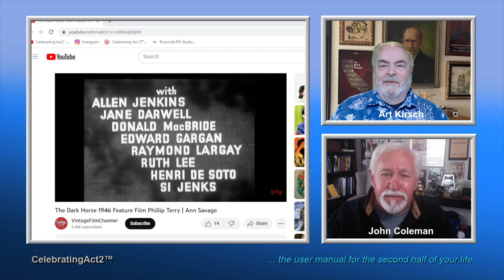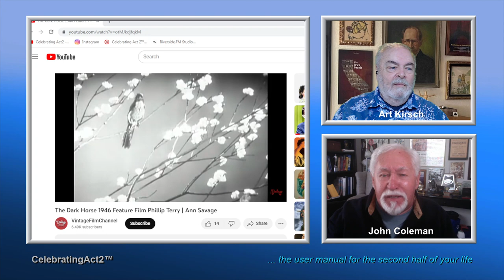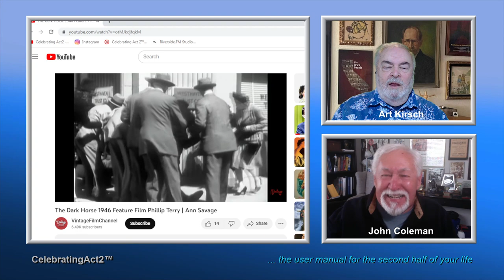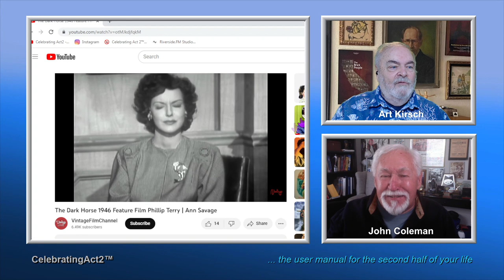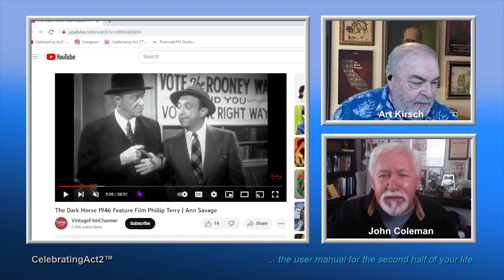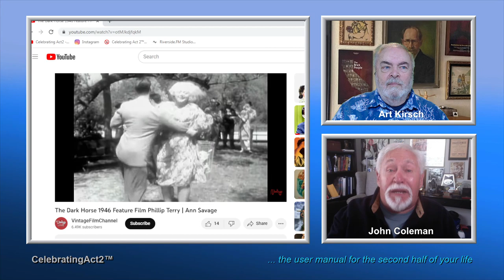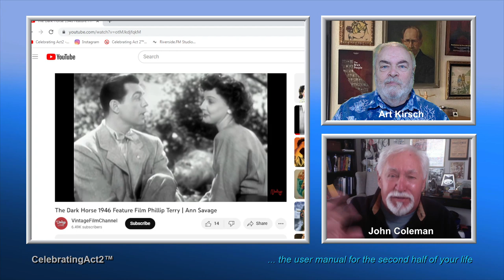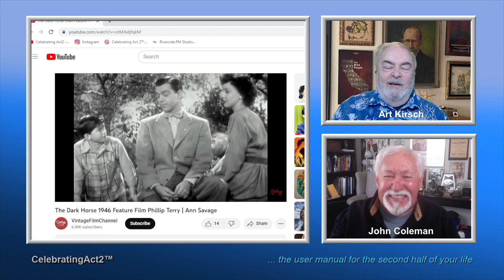2 Old Guys Review Vintage Film Channel: The Dark Horse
2 Old Guys continue their weekly review of Classic Films and early TV shows they have seen on The Vintage Film Channel. This week they look at a classic 'B' feature film from 1945, "The Dark Horse." It's a light romantic drama/comedy with actors who became famous for the B movies: Phillip Terry and Ann Savage. John and Art also discuss the well known character actors in the supporting cast. It's a fun look at post WWII 'family' entertainment before TV!

Celebrating Act 2 is the User Manual For The 2nd Half Of Your Life …And please subscribe to our YouTube Channel to see all our new videos when they premiere - over 5 per week!